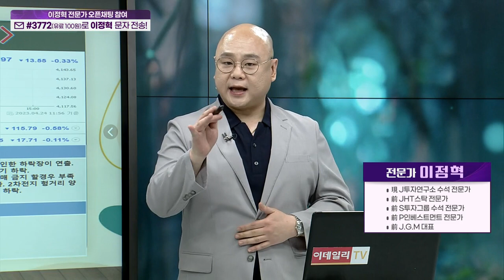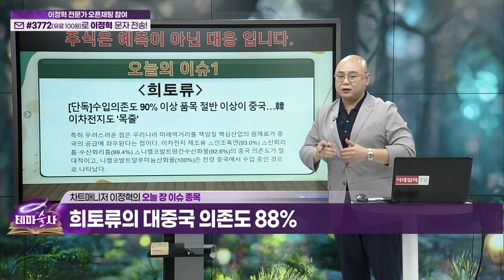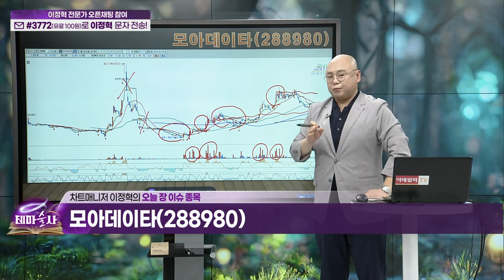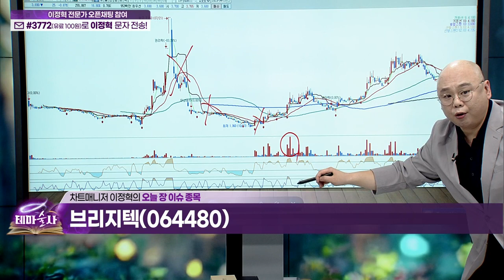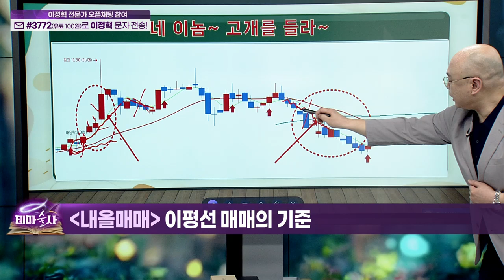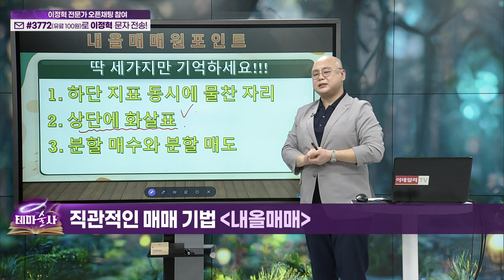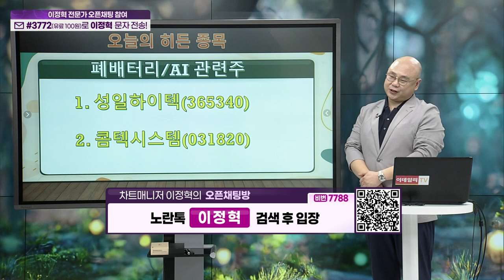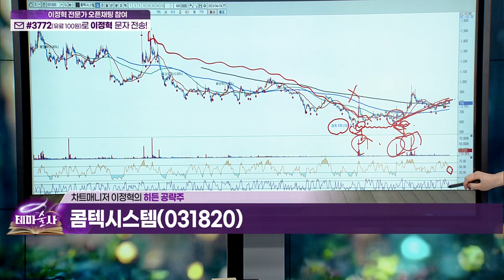테마술사 32회_(20230425)